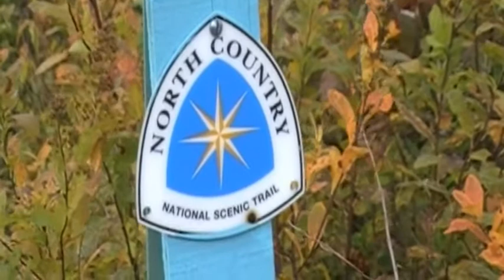North Country Trail - Midlum Hill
Check out the view from Midlum Hill near Cuyler, NY.  This video was shot on Tuesday, October 6, 2009 from along the North Country National Scenic Trail.